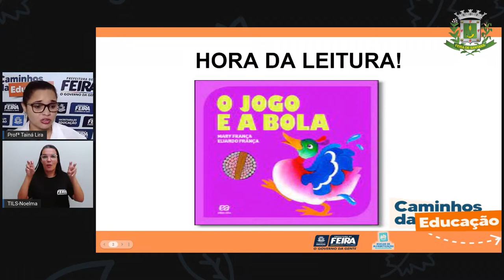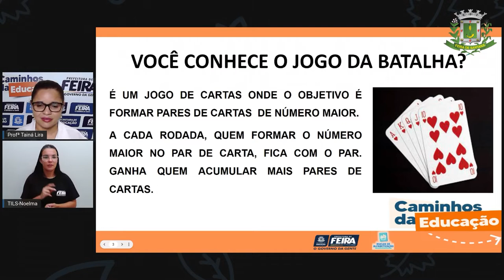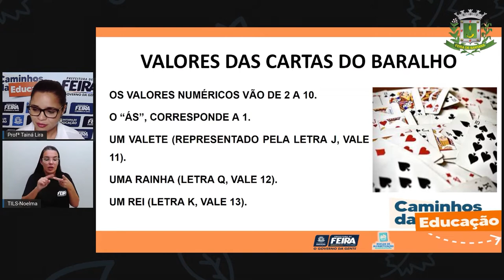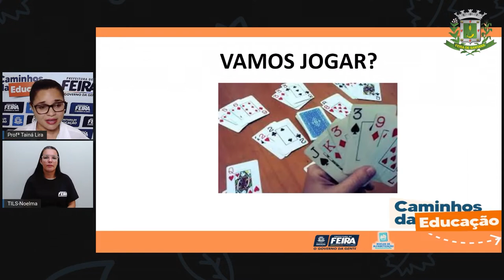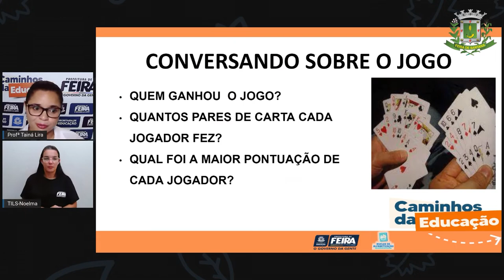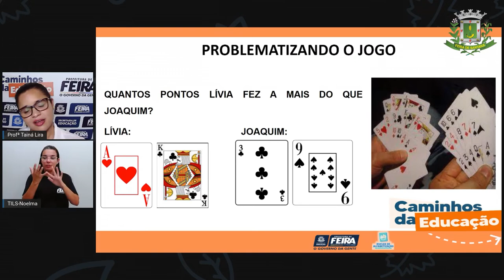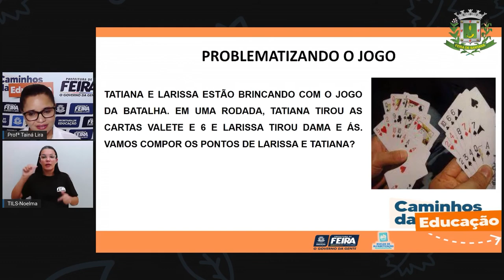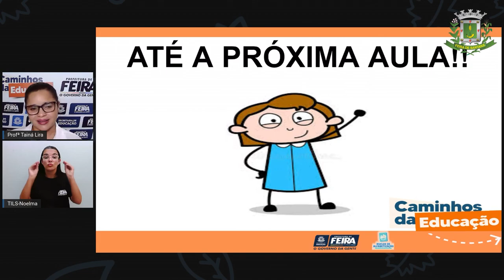Aula 116 2ºANO Profª Taina Matemática e Ciên da Natureza Jogo da Batalha